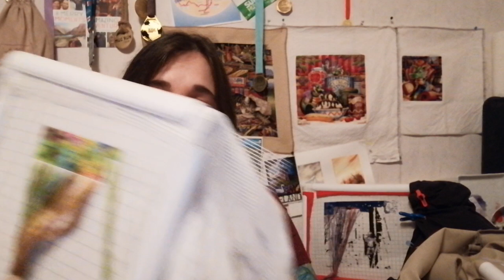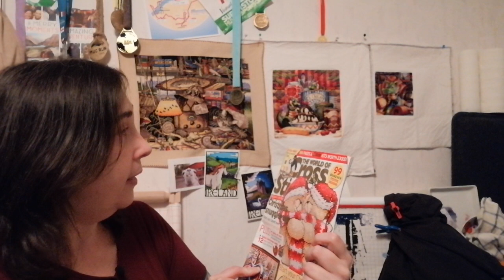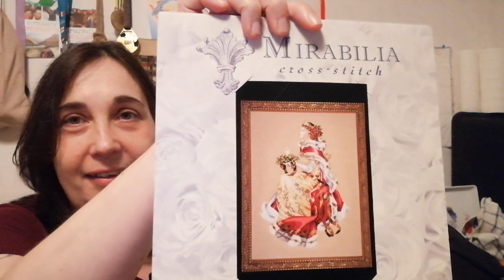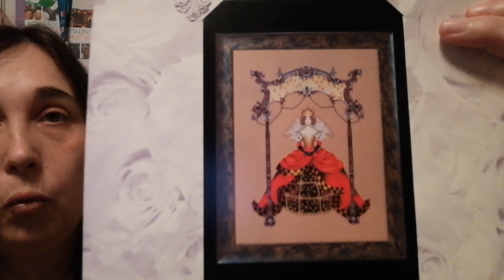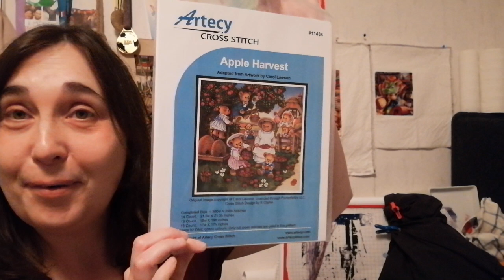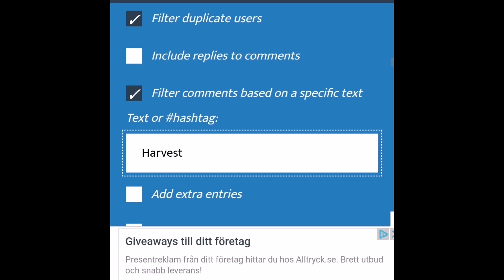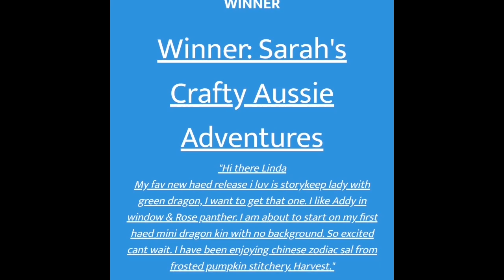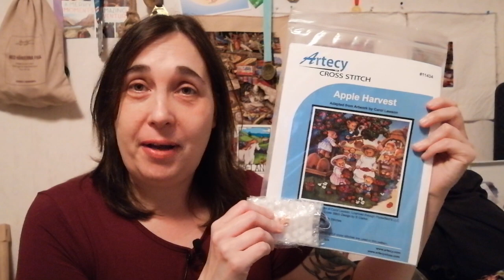Flosstub #26 - The Harvest winner is....!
Lets see who the lucky winner is of the beautiful pattern Apple harvest!

I finally started Deliziosa by HAED =))
Some work shops results from the stitching retreat and some haul!